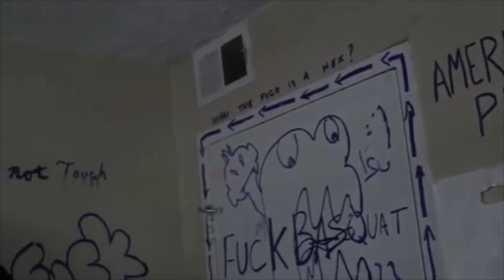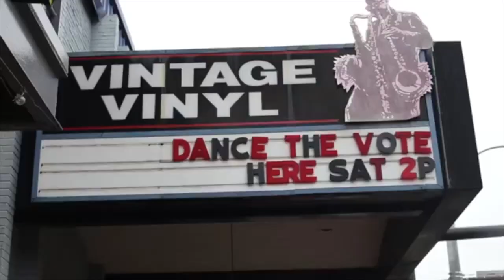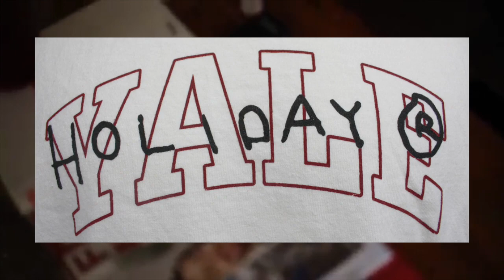A GUIDE TO BROCKHAMPTON (EXTRAS): Nick Holiday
Love my videos? Check out some of my other series.